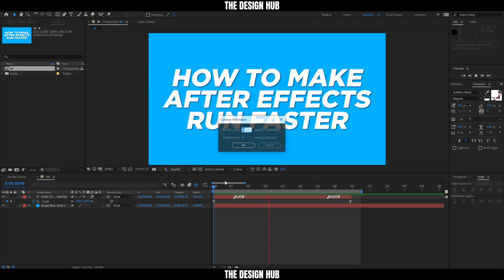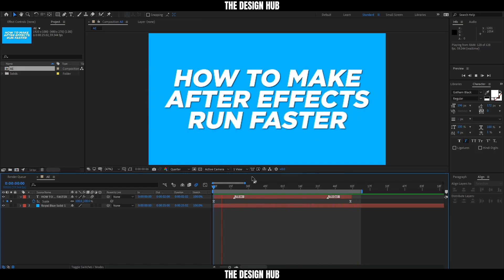Make After Effects Run Faster | After Effects Tutorial in Hindi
Hello everyone,

Make After Effects Run Faster with these steps: Adjusting Resolution, Closing extra programs especially Chrome, Saving cache data to a separate drive and getting more RAM.

Making your Resolution Quarter is probably the best and easiest way to boost the performance of After Effects.